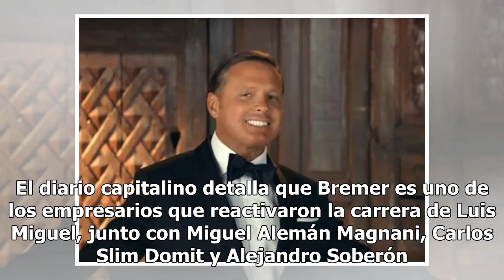Esto le pagó Netflix a Luis Miguel por su serie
El éxito de la serie autobiográfica de Luis Miguel le llenó de millones de dólares los bolsillos a "El Sol". De acuerdo con Reforma, Luis Miguel recibió 5 millones de dólares, alrededor de 94 millones 248 mil 600 pesos. El cantante no fue el único "ganón" de la serie, Netflix, por ejemplo, aumentó u...